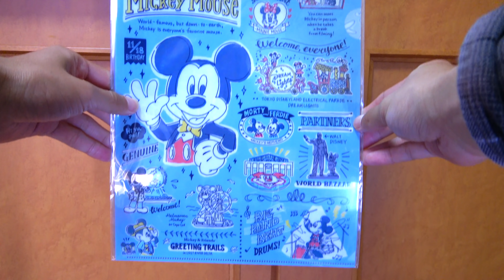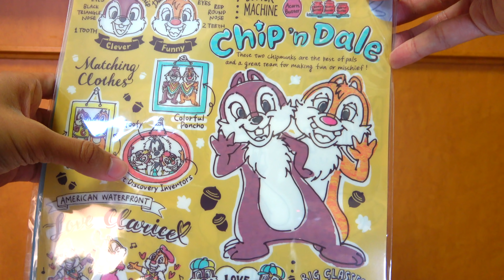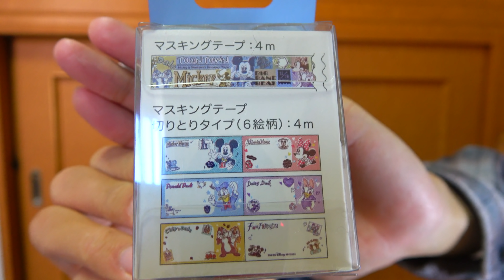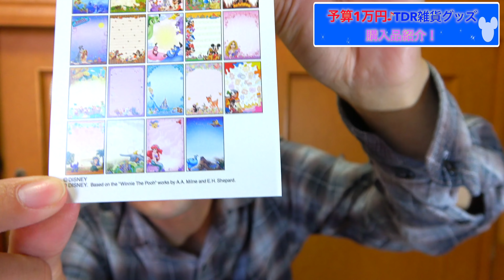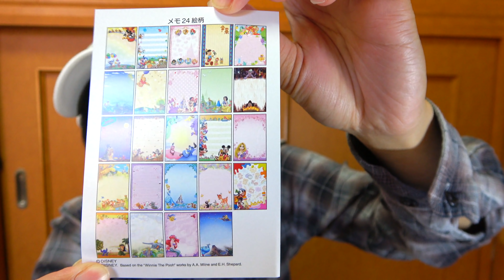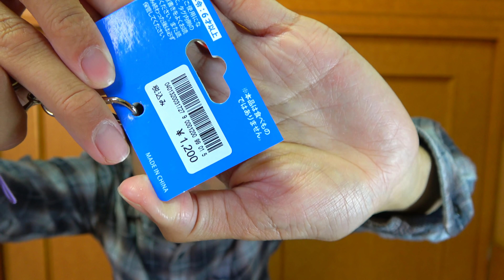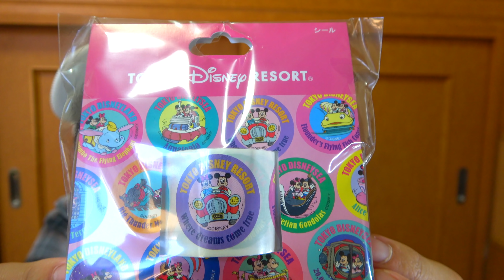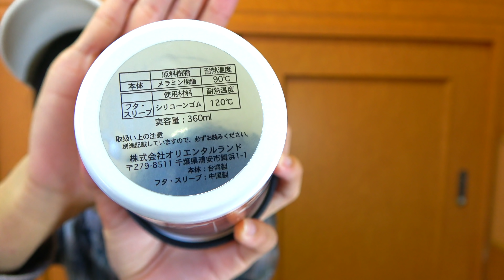【予算1万円！】東京ディズニーランドとシーで買えるレギュラーグッズの購入品紹介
ーーー生配信NEXTーーーーー
02.24 21:00 内容未定
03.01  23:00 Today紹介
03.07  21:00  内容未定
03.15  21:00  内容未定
03:19  21:00 内容未定
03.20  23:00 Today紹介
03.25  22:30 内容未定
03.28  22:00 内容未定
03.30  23:30 誕生日前夜祭
ーーーーーーーーーーーーーー
ーーーーーーーーーーーーーーー

東京ディズニーシー